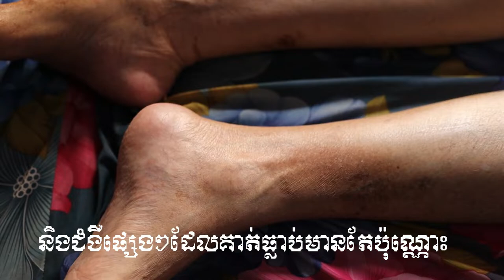ទឹកឃ្មុំនិង ម្សៅល្មៀត​​ សរាប់ព្យាបាលទឹកនោមប្រៃ